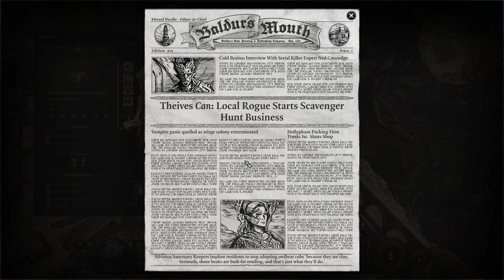Razzle Dazzle - Baldur's Gate 3 Part 8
We found Volo!

Chaz - Altholos "Cowboy Al" Fighter/Ranger/Warlock
Ryan - Pax - Dwarven Paladin
Cody - Duu - Tiefling Bard-Barian
Justen - Hank - Human Sorcerer